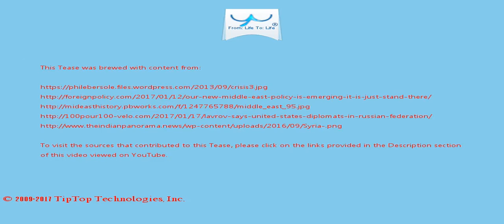A Tease: middle east united states syria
Regardless of Syria, the main task of the future  head of the U.S. State Department is preparing for his appointment to office.

In that, Obama has made good choices, and Trump is well advised to  follow that line.

This Tease is included in the playlist which you may wish to view next.

There may be some fresher/older Tease for this topic and also some related topics. You can look for them by searching for "A Tease: middle east united states syria" on YouTube or by clicking this

To drink the full T for which this Tease serves like a preview, visit T and search for "middle east united states syria".